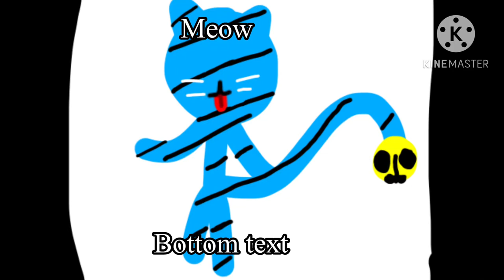Meow meow new OC meow meow meow meow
Meow
meow
meow
meow
meow
meow
meow
meow
meow
meow
meow
meow
meow
meow
meow
meow
meow
meow